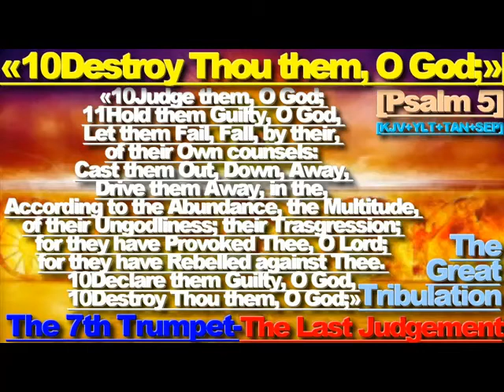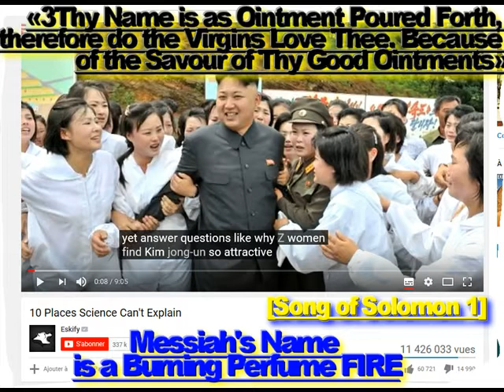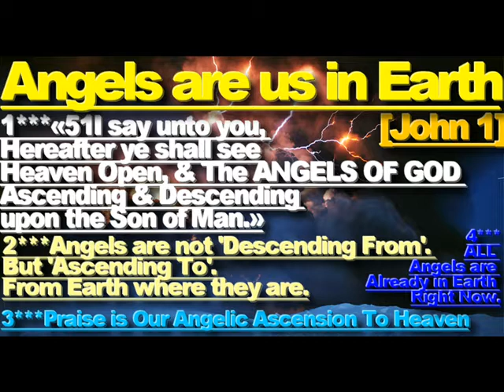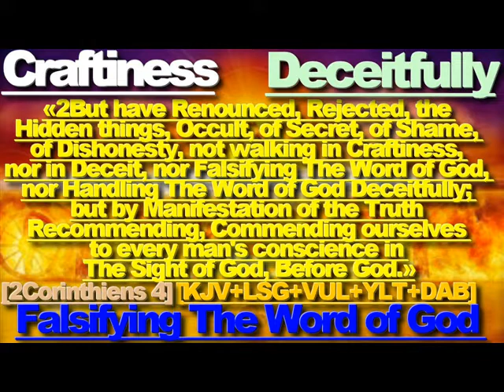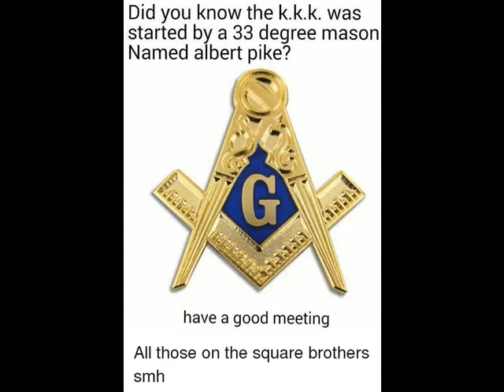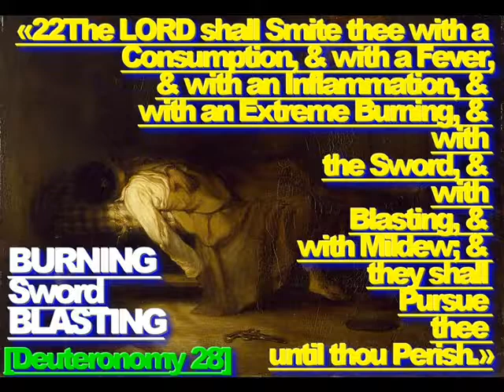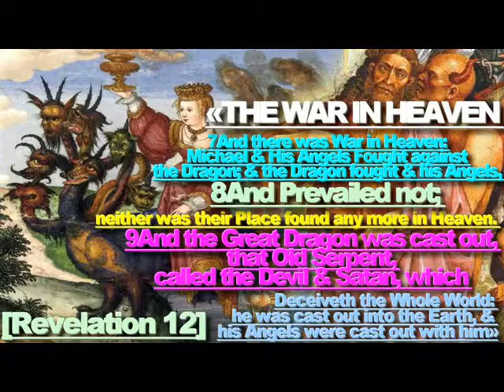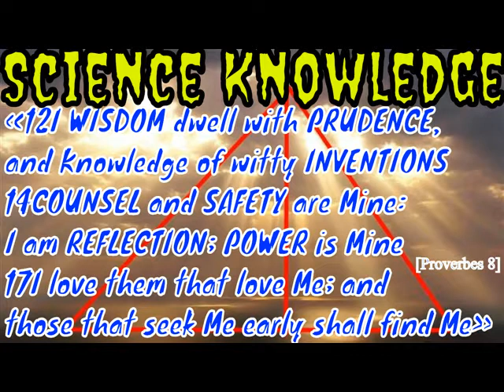10 Proofs ''DINOSAURS HAS NOT DISAPEARED''.''666.''ANTICHRIST''.''University of Melbourne''!!!